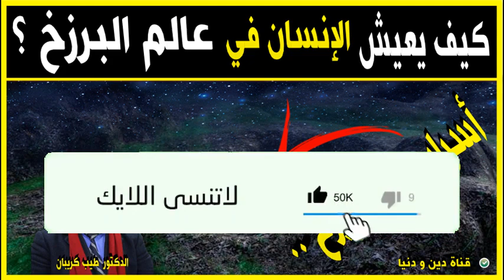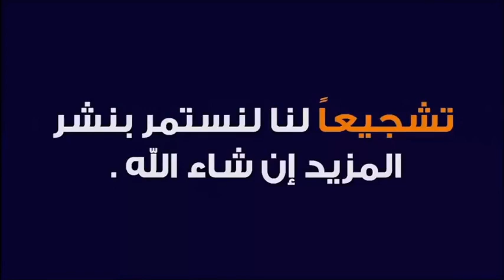أسرار غريبة عن حياة البرزخ لم تكن تعرفها 🕌 مع الدكتور طيب كريبان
جديد 2020 : أسرار غريبة عن حياة البرزخ لم تكن تعرفها 🕌 مع الدكتور طيب كريبان
 ▬▬▬▬▬▬ஜ۩☺۩ஜ▬▬▬▬▬
 ▬▬▬▬▬▬ஜ۩☺۩ஜ▬▬▬▬▬
⛔ أحبابي الكرام ، إذا أعجبكم الفيديو رجاءاً لا تنسوا :

 ▬▬▬▬▬▬ஜ۩☺۩ஜ▬▬▬▬▬
مواضيع سابقة

🕌 عَنْ أَبِي هُرَيْرَةَ، عَنِ النَّبِيِّ صَلَّى اللهُ عَلَيْهِ وَسَلَّمَ قَالَ:
 ▬▬▬▬▬▬ஜ۩☺۩ஜ▬▬▬▬▬
⚠️ توضيح مهم ❗

 ▬▬▬▬▬▬ஜ۩☺۩ஜ▬▬▬▬▬
# هاشتاغ الموضوع #